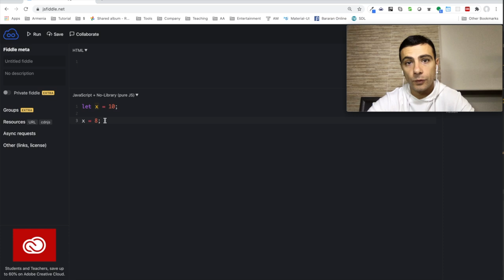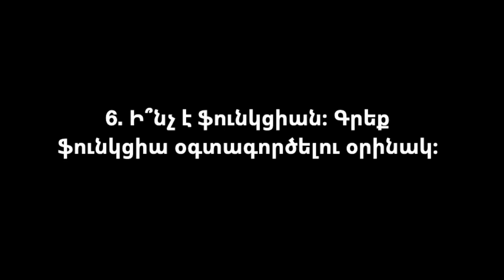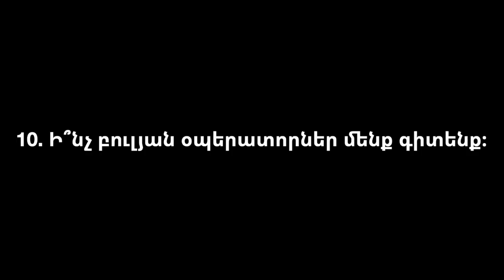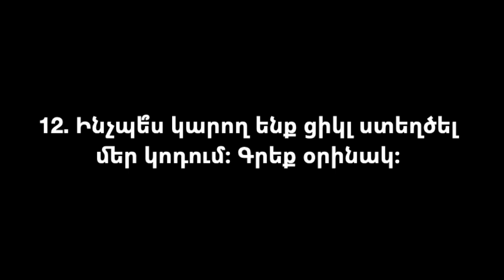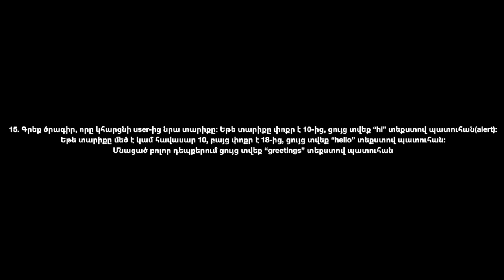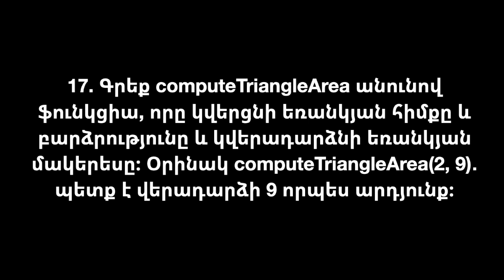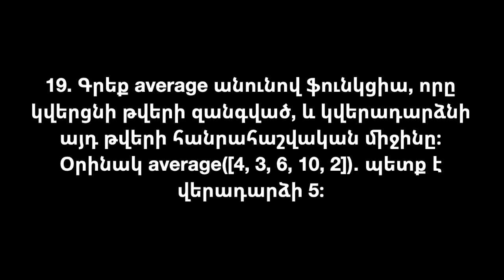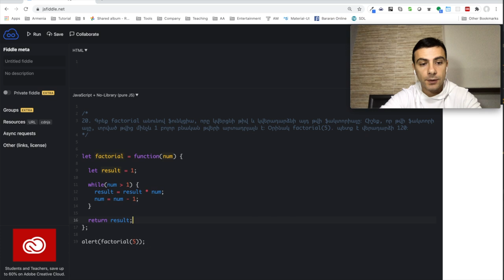Javascript - Քննություն (variables, conditionals, boolean logic, loops, functions)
Քննություն

1. Ի՞նչ է Javascript-ը։

2. Ի՞նչ է փոփոխականը։ Գրեք փոփոխական ստեղծելու օրինակ։

3. Ի՞նչ արժեքներ ենք մենք սովորել։

4. Ի՞նչ է փոփոխականի արժեքը մինչ նրան ինչ-որ արժեք վերագրելը։

5. Համեմատման ի՞նչ օպերատորներ ենք անցել։

6. Ի՞նչ է ֆունկցիան։ Գրեք ֆունկցիա օգտագործելու օրինակ։

7. Մաթեմատիկական ի՞նչ օպերատորներ մենք գիտենք։

8. Ինչպե՞ս կարող ենք միացնել տեքստերը (strings):

9. Ինչպե՞ս կարող ենք վերածել տեքստը թվի և թիվը տեքստի։ (string to number and number to string)

10. Ի՞նչ բուլյան օպերատորներ մենք գիտենք։

11. Ինչպե՞ս են աշխատում if/if else/else։ Գրեք օրինակ։

12. Ինչպե՞ս կարող ենք ցիկլ ստեղծել մեր կոդում։ Գրեք օրինակ։

13. Ինչպե՞ս ենք մենք ստեղծում, կարդում, փոփոխում զանգվածի երկարությունը։ Գրեք օրինակ։

14. Ի՞նչ է բազմաչափ զանգվածը։ Գրեք օրինակ։

15. Գրեք ծրագիր, որը կհարցնի user-ից նրա տարիքը։ Եթե տարիքը փոքր է 10-ից, ցույց տվեք “hi” տեքստով պատուհան(alert)։ Եթե տարիքը մեծ է կամ հավասար 10, բայց փոքր է 18-ից, ցույց տվեք “hello” տեքստով պատուհան։ Մնացած բոլոր դեպքերում ցույց տվեք “greetings” տեքստով պատուհան

16. Գրեք ծրագիր, որը user-ից կշարունակի խնդրել թիվ մուտքագրել։ Երբ user-ը մուտքագրի “exit”, ցույց տվեք պատուհան (alert), որը կտպի մինչև այդ գրված բոլոր թվերի գումարը և կավարտի ծրագիրը։

17. Գրեք computeTriangleArea անունով ֆունկցիա, որը կվերցնի եռանկյան հիմքը և բարձրությունը և կվերադարձնի եռանկյան մակերեսը։ Օրինակ computeTriangleArea(2, 9)․ պետք է վերադարձի 9 որպես արդյունք։

18. Գրեք reverse անունով ֆունկցիա, որը կվերցնի զանգված և կվերադարձնի մի նոր զանգված, որի արժեքները նույնն են ինչ առաջին զանգվածինը, բայց համակարգված են հակառակ դասավորությամբ։ Օրինակ reverse([1, 2, 3, 4])․ պետք է վերադարձնի նոր զանգված նման արժեքներով՝ [4, 3, 2, 1]

19. Գրեք average անունով ֆունկցիա, որը կվերցնի թվերի զանգված, և կվերադարձնի այդ թվերի հանրահաշվական միջինը։ Օրինակ average([4, 3, 6, 10, 2])․ պետք է վերադարձի 5։

20. Գրեք factorial անունով ֆունկցիա, որը կվերցնի թիվ և կվերադարձնի այդ թվի ֆակտորիալը։ Հիշեք, որ թվի ֆակտորիալը, տրված թվից մինչև 1 բոլոր բնական թվերի արտադրյալն է։ Օրինակ factorial(5)․ պետք է վերադարձի 120։

1. What is Javascript?

2. What is a variable? Provide an example of how to create it?

3. What values have we learned?

4. What is the value of a variable before it has been assigned a value?

5. What comparison operators have we learned?

6. What are functions?  Provide examples of how to use them.

7. What math operators do we know?

8. How can we concatenate strings?

9. How can we convert from string to number and number to string?

10. What boolean operators do we know?

11. How does if/if else/else work?  Please provide an example.

12. How can we create a loop in our code?  Please provide an example.

13. How do we create, read, edit and know the length of an array?  Please provide an example.

14. What is a multidimensional array?  Please provide an example.

15. Write a program that prompts a user for their age.  If the submitted age is less than 10, show an alert “hi”.  If the age is greater than or equal to 10 but less than 18, alert “hello”.  In all other cases, alert “greetings”.

16. Write a program that keeps asking the user for a number.  When the user writes exit, show an alert that has the sum of all previously typed numbers in it and end the program.

17. Write a function called computeTriangleArea that takes the base and height of a triangle and returns the computed area of the triangle.  Example: computeTriangleArea(2, 9); should return 9 as the result.

18. Write a function called reverse that takes an array and returns a new array that has the same values as the original array but sorted in the reverse order.  Example:  reverse([1, 2, 3, 4]); should return an array like this: [4, 3, 2, 1]

19. Write a function called average which, given an array of numbers, returns the average (or mean) of these numbers.  Example: average([4, 3, 6, 10, 2]); should return 5

20. Write a function called factorial that takes a number and returns the factorial of that number.   Remember, factorial says to multiply all whole numbers from our chosen number down to 1.  Example: factorial(5) should return 120